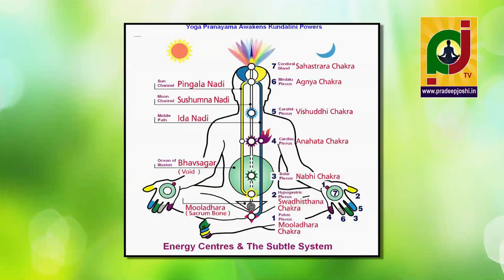స్నానానికి ముందు నడక అవసరమా?